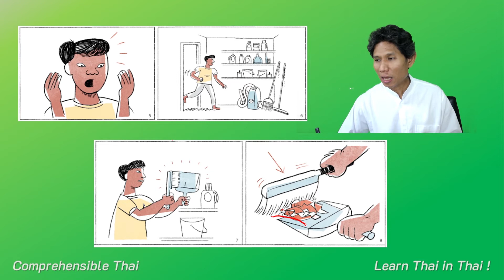Breaking a Bowl (Learn Thai in Thai: Basic Beginner)